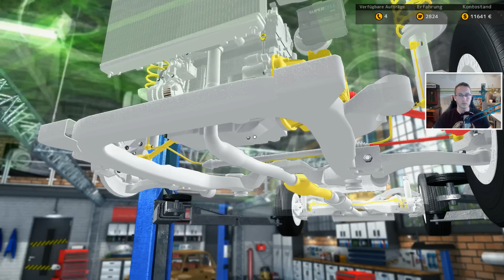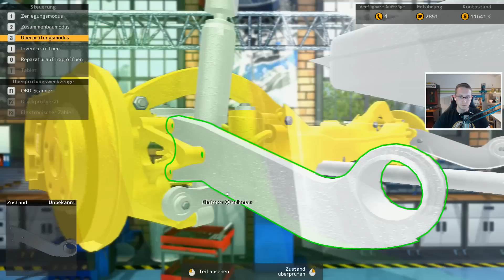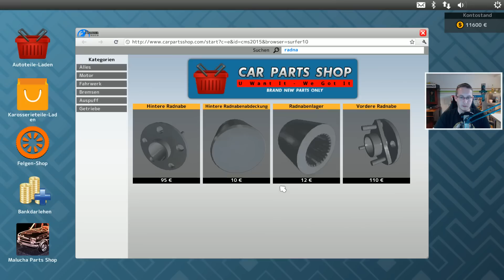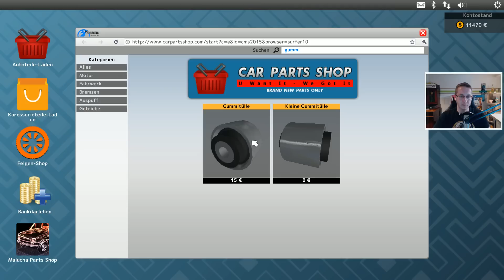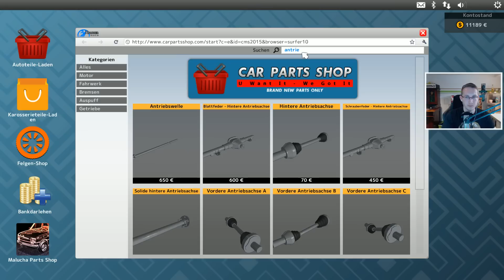CAR MECHANIC SIMULATOR 2015 #011 - Die erste Testfahrt ★Lets Play Car Mechanic German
★Wenn dir das Videogefällt dann bewerte es doch positive
★CAR MECHANIC SIMULATOR 2015 - Lets Play Car Mechanic German

★TS3:
TROUBLE TOWN Community Teamspeak

★Befreundeter Kanal:
SachsenLetsPlayer

★Meine Hardware:
Intel Core I7 3770
Nvidia GTX 980
DDR3 Ram 16 GB
Samsung SSD Pro 512GB
Seagate Barracuda 3x 2TB
AOC 21,5" Monitor
2x ACER 27" Monitor
Roccat Alumic Mousepad
Logitech G502 Proteus
Terra Tastatur
Logitech C920 Webcam
Rode NT1-A
Behringer Xenyx 302Usb

★Meine Software:
Aufnahme: Fraps, Mirrils, XSplit, Audacity, OBS,
Thumpnails: Gimp
Bearbeitung: Magix Movie Deluxe, Freemake Video Converter